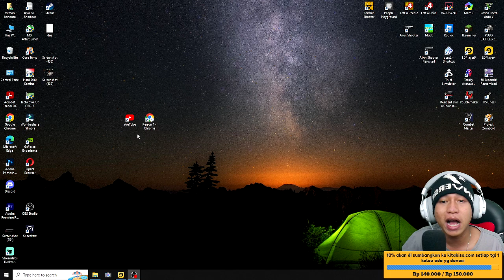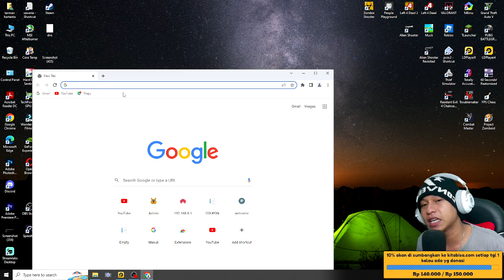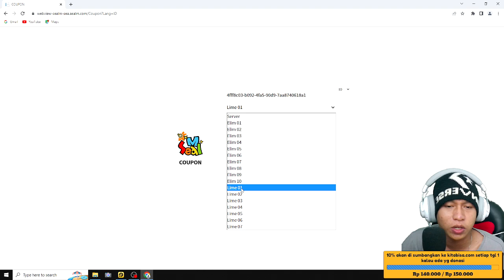COBAIN NGE REDEEM CODE SEAL M - NEW CODE COUPON SEAL M - CARA REDEEM CODE DI SEAL M - kode redeem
10% akan saya sumbangkan di kitabisa. Com, setiap tanggal 1 jika ada yg donet,jika tidak ada akan tetap berlanjut hingga suatu saat ada,dana yg terkumpul bisa cek di vidio live terbaru.

Cara menjadi
-like = mendukung 👍
-coment(positif) = support 😉

1 like dari kalian membuat ku bahagia 😉

🔴Kinemaster
📱Assus zenfone m1
📲 Vivo ***
🎮seal m